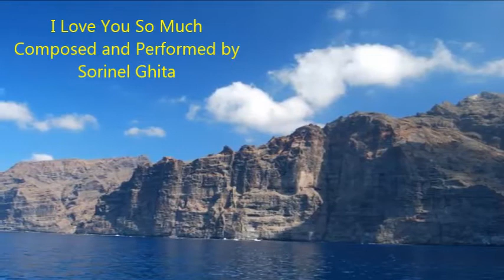I Love You So Much - Piano Music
The most beautiful images of nature and a pleasant and relaxing music, created and performed at the piano by Sorinel Ghita. Enjoy!